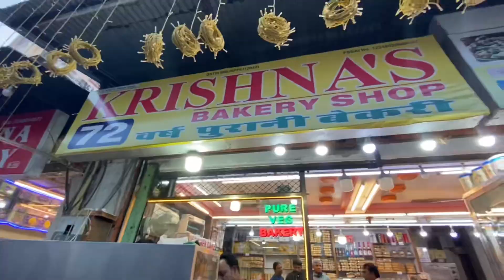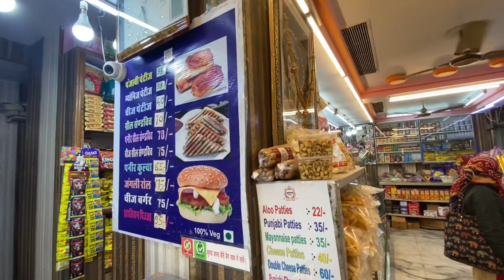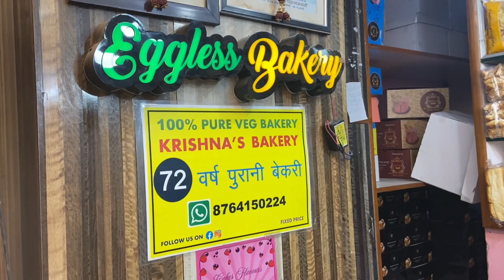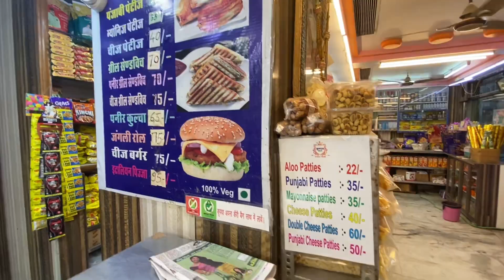World famou krishna 💫bakry in jaipur full 🔥tuor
📍krishna bakry khjane walo ka rasta